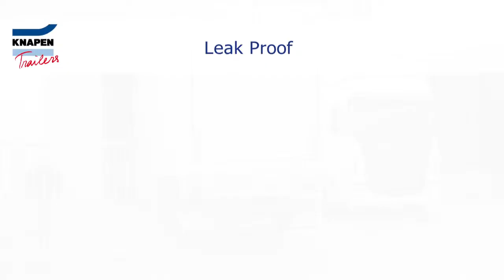knapen speciali soluzioni 2